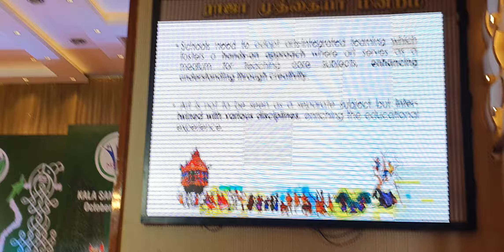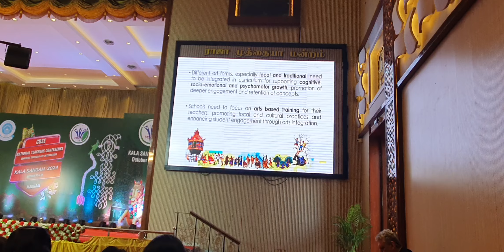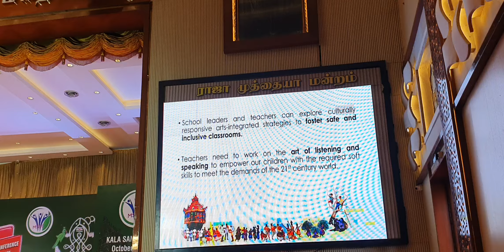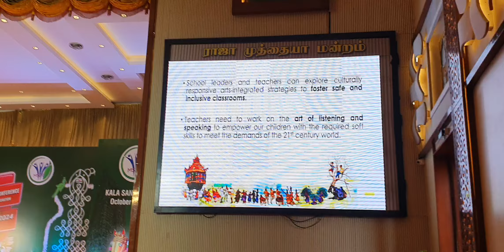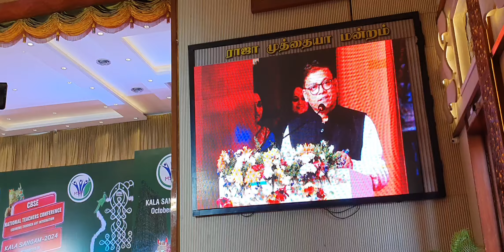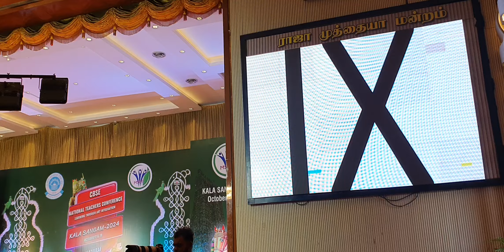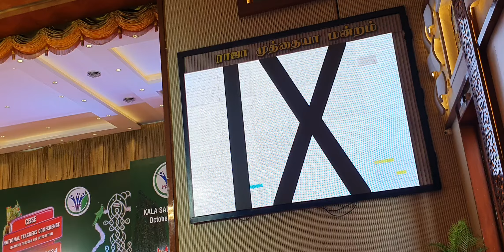Sh Manoj Kumar Srivastava at CBSE National Teachers Conference Day 2| Takeaways from the Conference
Sh Manoj K Srivastava at CBSE National Teachers Conference Day 2| Takeaways from the Conference

National Teachers Conference Madurai Day 2 Inauguration

Amazing and thrilling dance performance

National Teachers Conference Madurai
CBSE National Teachers Conference October 2024
16 and 17 Oct National Teachers Conference Madurai